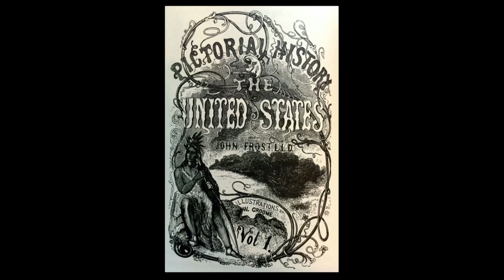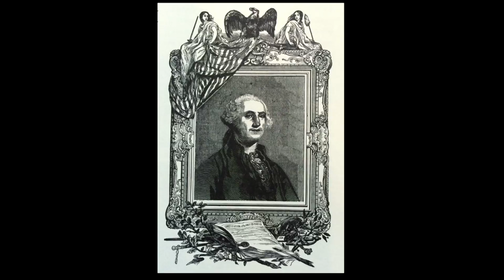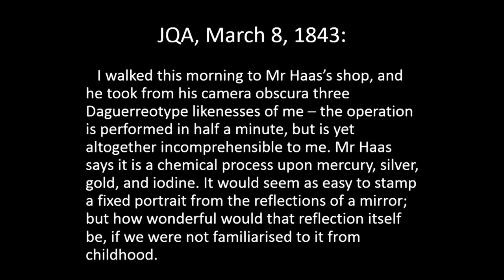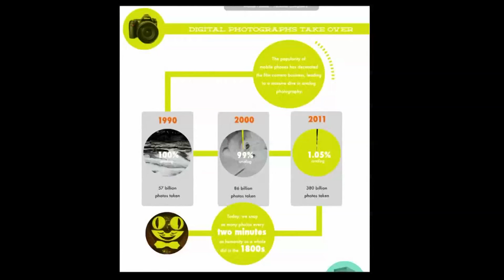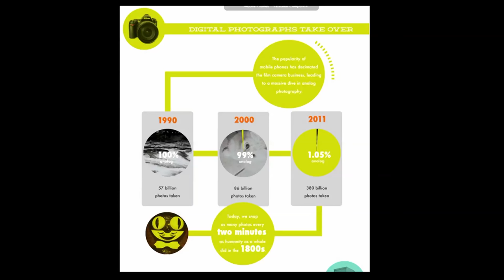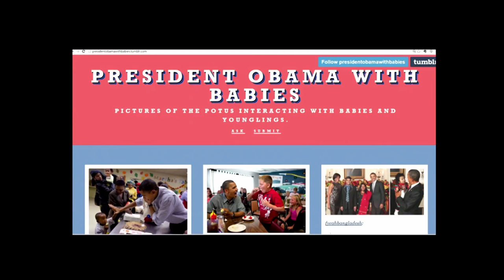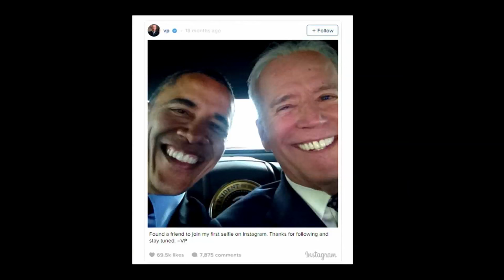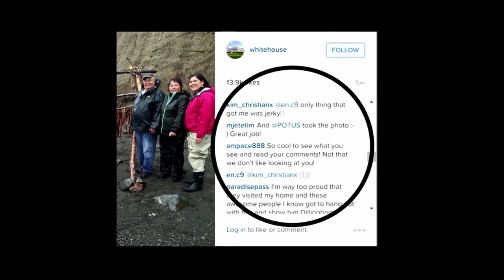25th UGRC Keynote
25th UCRC Keynote speech by Cara A. Finnegan, Ph. D., University of Illinois at Urbana-Champaign